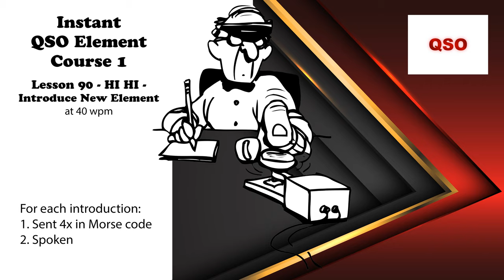Course 1 - Lesson 90 - HI HI - Introduce New Element